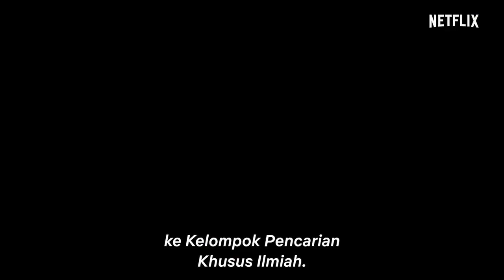6 Ultra Kyodai Melawan Robot Raksasa • Breakdown Trailer Ultraman Seasons 2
Credit
Naskah : admin
Editor : admin
Narator : Admin
Device : Lenovo amd
Software : Audacity dan filmora X
Microphone : Sf-666

Music info :
Intro : This Game - NGNL opening

Music outro :
Spirituality by ZAYFALL